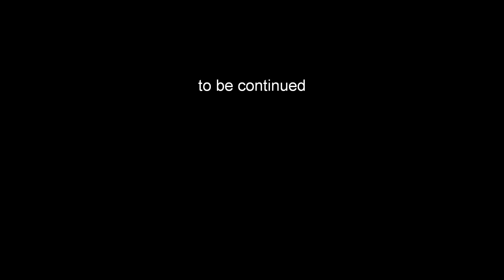Segelfliegen auf der Friesener Warte 2011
Segelfliegen auf der Friesener Warte 2011. Flugzeuge: DG1000S , ASW20C und ein SF 25 C